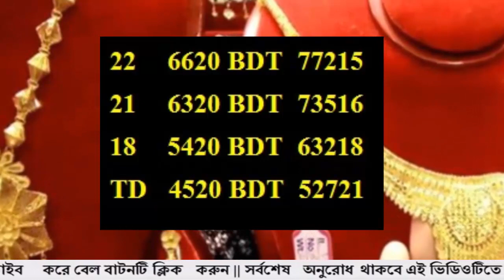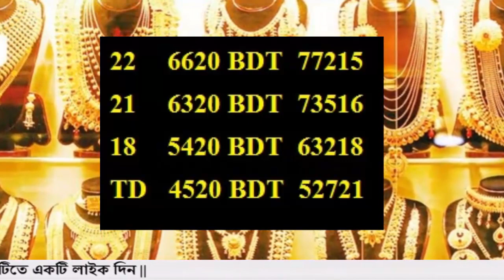বাংলাদেশের সোনার দাম কত 28 July 2022!Today gold price in Bangladesh!gold price in bd!sorner dam